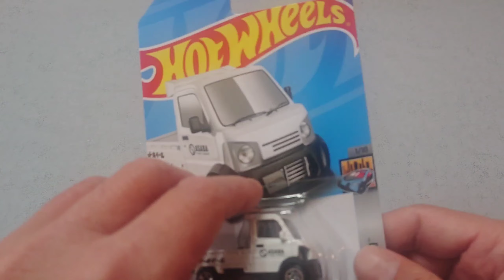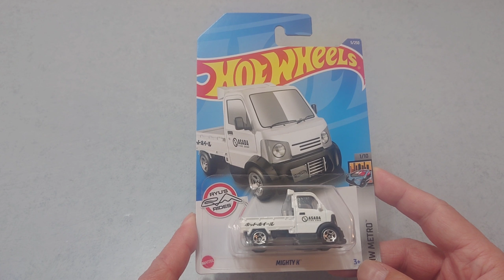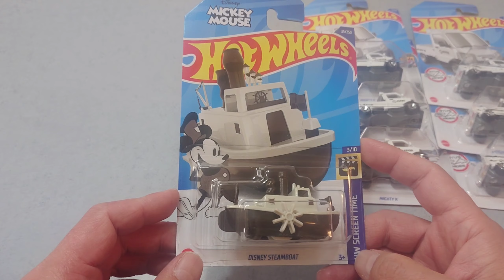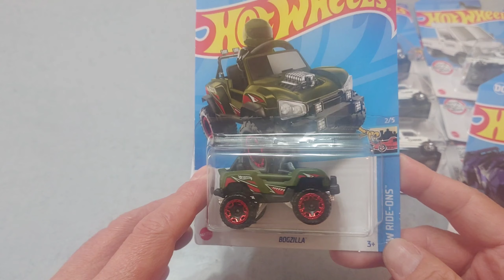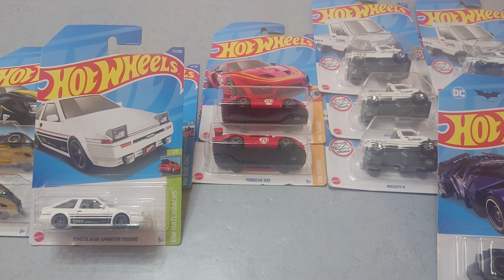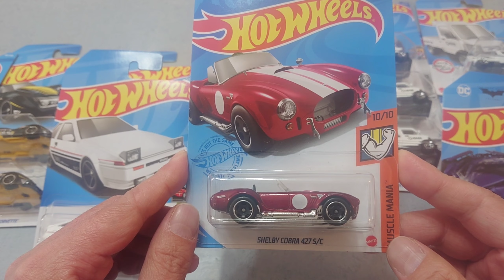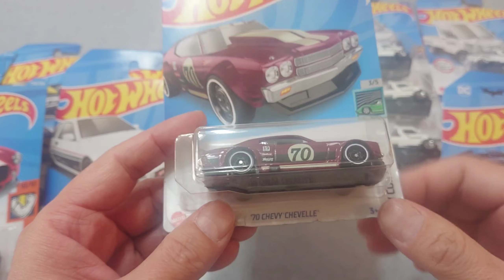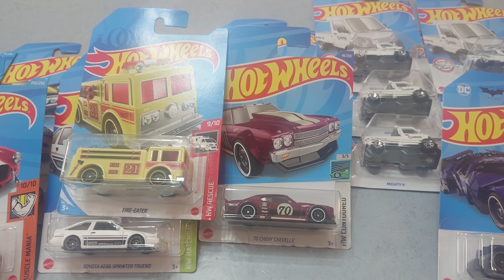発売日翌日夜！ホットウィール ベーシックカーを求めて駆ける